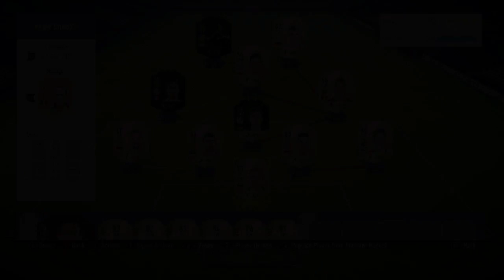IS FIFA 18 A PAY TO WIN GAME? | FIFA 18 THE ROTATION ROAD TO GLORY! | EP.8